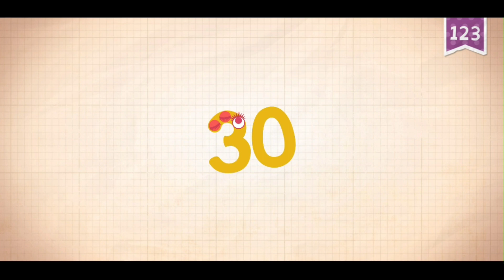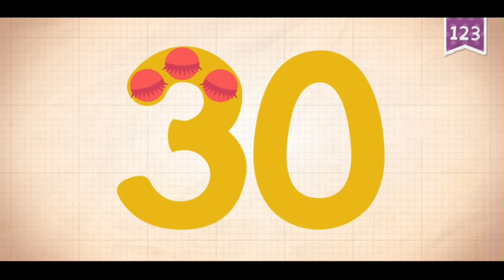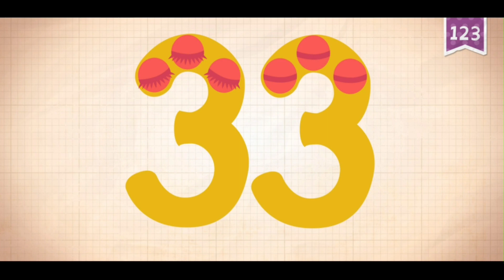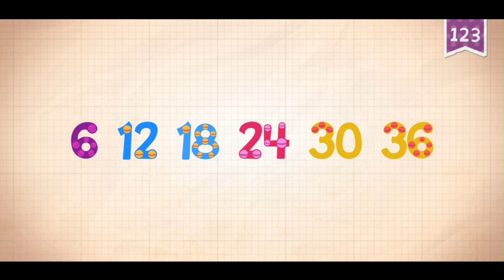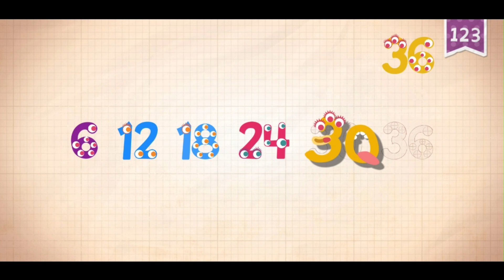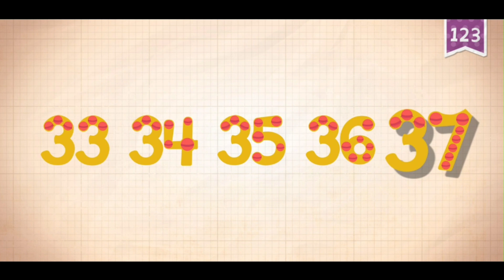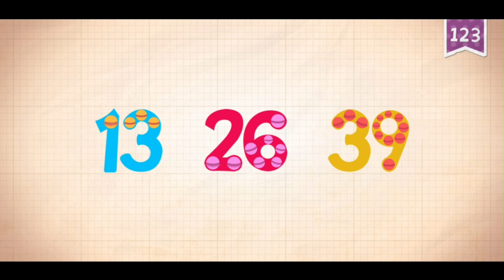Endless Numbers - Learn to Count From 30 to 40 with Simple Addition